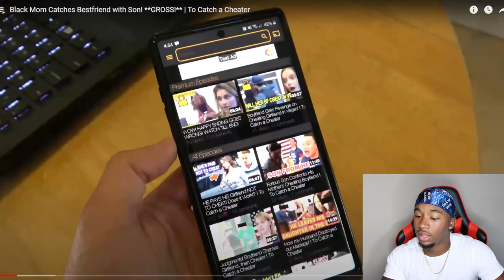Mom Catches Her Son With Her Best Friend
Joovier Reacts to This Mom that Catches Her Son Dating Her Best Friend